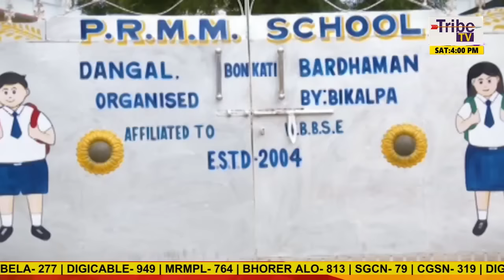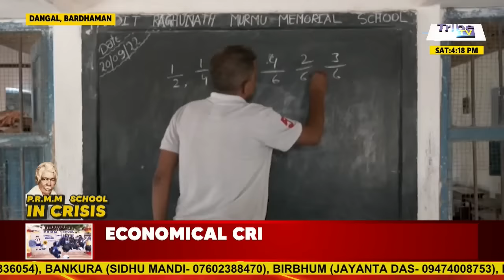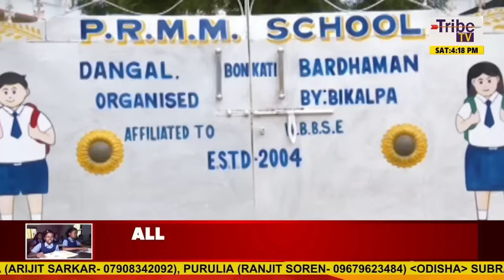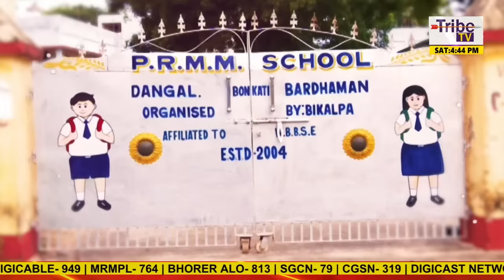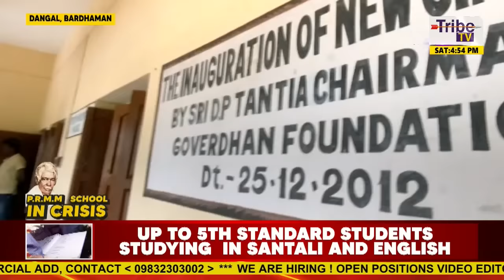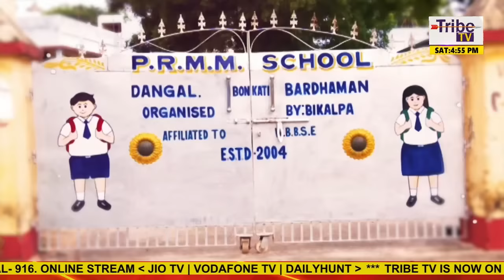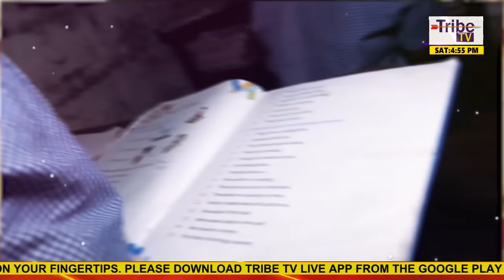200 children plead to W.B govt, Burdwan's Pandit Raghunath Murmu Memorial School in crisis.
Tribe TV is now available on CABLE TV NETWORK:
MEGHBELA- 277
DIGICABLE- 949
MRMPL- 764
BHORER ALO- 813
SGCN- 79
CGSN- 319
DIGICAST NETWORK- 871